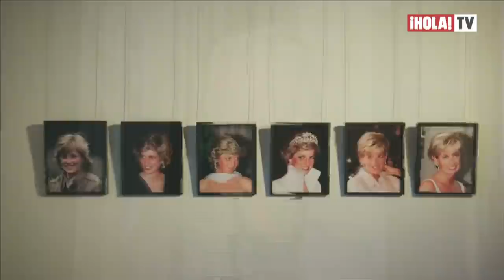Los 3 diseñadores favoritos de la duquesa de Cambridge desde su llegada a la realeza | ¡HOLA! TV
La duquesa de Cambridge siempre llama la atención con sus imponentes looks, ya sea en eventos pequeños, casuales o galas de noche. Jenny Packham, Catherine Walker y Alexander McQueen son 3 de sus diseñadores favoritos y Catherine Walker fue una de las favoritas de Lady di con la que Kate se identifica. Jenny Packham ha vestido a Kate para sus grandes galas o pequeños eventos y el glamour de la duquesa sigue presente aun en tiempos de pandemia.